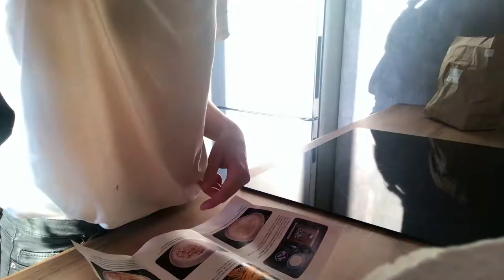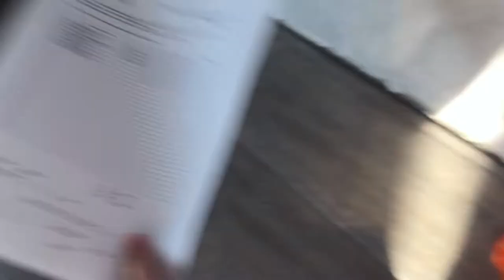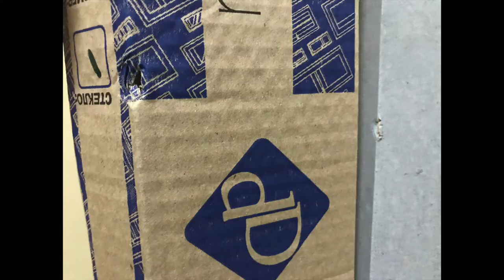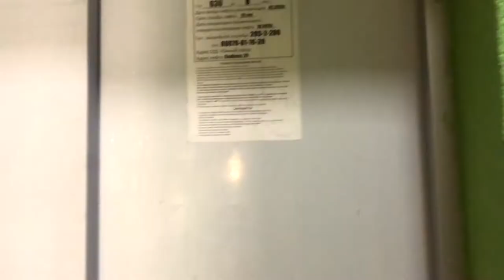VINI VLOG | МЫ ПЕРЕЕХАЛИ | и с нами кот | и парочка проблем | Южный город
Мы, семья Кочергиных, решили обзавестись своим жильём!
И этим важным этапом в нашей жизни мы решили поделиться с вами :)
Мы таки переехали в наш новый дом!
Но на этом проблемы не закончились :с
В этой большооой серии наш балкон не выдержал грозы, а двери доставки.

Зато у нас есть кот! И диван! )))